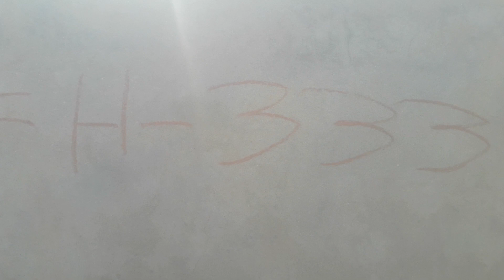اگلی کپاس کے لئے بیج رکھ لیا fh333|farming|cotton|#ckc6